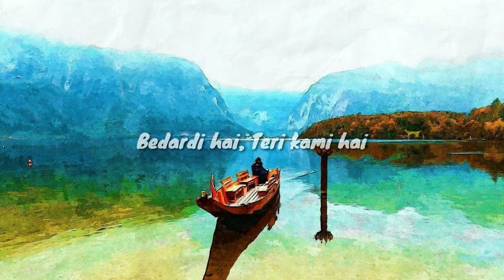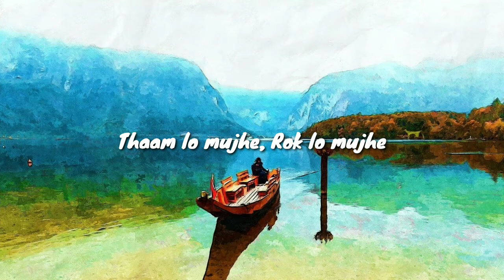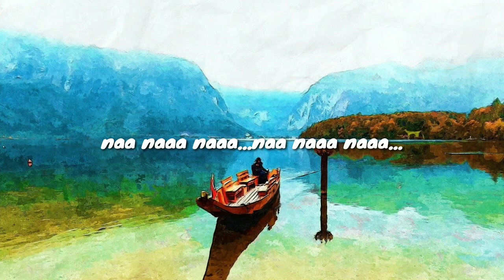Aaoge Tum Kabhi (Lyrics) - The Local Train